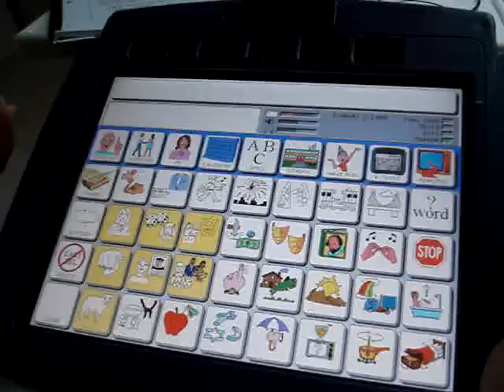4-Unity 45 Brief Overview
Unity and Vantage AAC Device tutorial